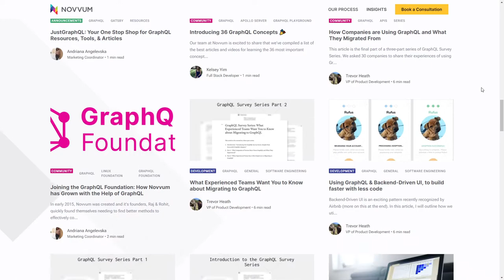novvum io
novvum io By Mary Cho From United States
Portfolio of Maryy.co, a Californian UX/UI Designer now based in Denmark. She moved her focus to dashboards but is always looking for exciting projects.